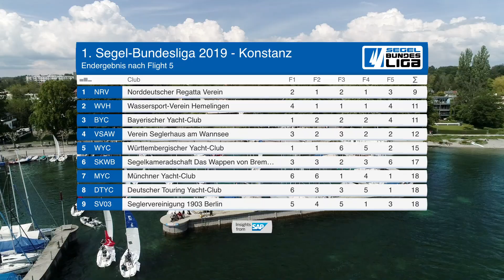Zweiter Spieltag in Konstanz - die Highlights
Warten auf Wind ist langweilig? Nicht bei der Deutschen Segel-Bundesliga. Zweiter Spieltag in Konstanz: Wenig Wind - aber viel Spaß! Danke für eure gute Stimmung, danke für eure Spontanität ein Battle auch auf Paddelbooten auszutragen und danke für euren Kampfgeist.